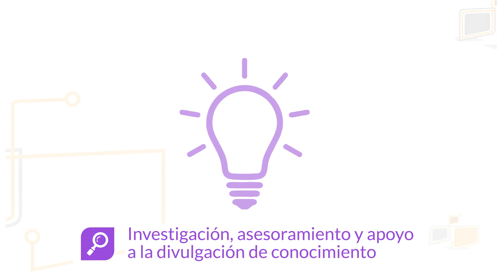Líneas de investigación - Centro Educativo Digital de la FCH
El CEDI es un centro especializado en el diseño, producción, asesoramiento, capacitación y coordinación de propuestas de educación abierta, a distancia y bimodal realizadas en soportes digitales.
La nueva Línea de investigación, asesoramiento y apoyo a la divulgación de conocimiento del Centro Educativo Digital de la FCH-UNICEN, tiene por finalidad el desarrollo de investigaciones que brinden información útil para mejorar las prácticas de educación mediada por tecnologías, el asesoramiento para la gestión de plataformas para el desarrollo de eventos científicos y académicos, y la producción y difusión de conocimientos relativos a la integración de tecnologías en los procesos de enseñanza y de aprendizaje.